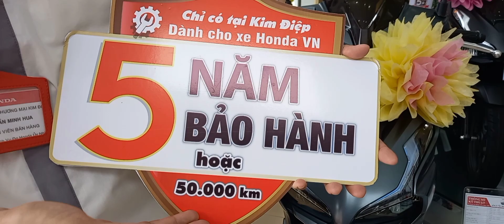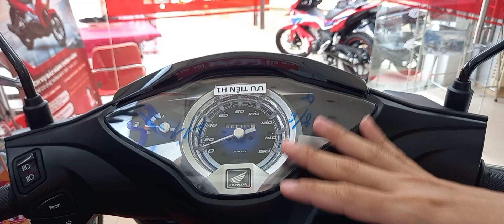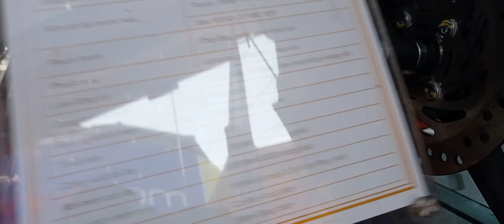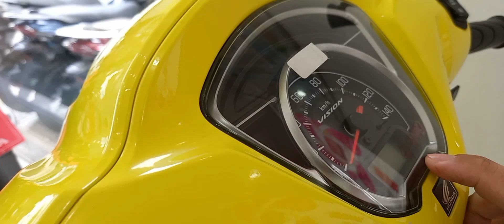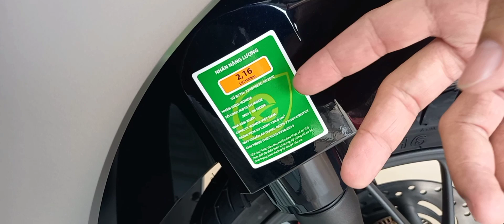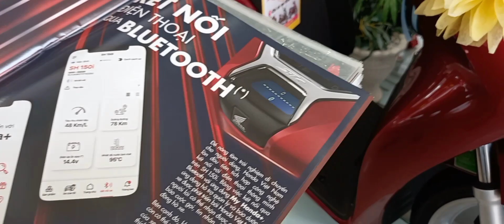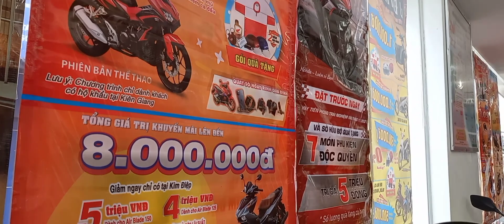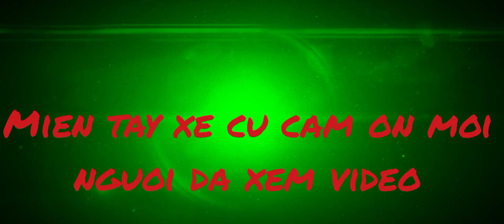Giá xe tại head Kim Điệp Gò Quao/ Miền Tây Xe Củ 696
Miền Tây Xe Củ 696 chào mọi người
Hôm nay mình báo giá tại head Kiêm Điệp, ngay chợ Gò Quao
Sđt cửa hàng : 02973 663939